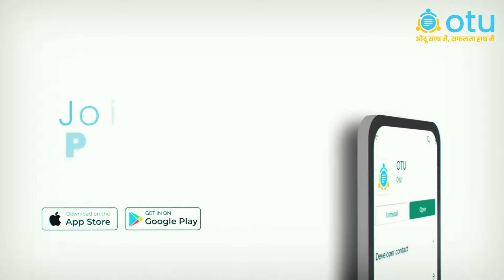OTU India - A one stop platform to explore and choose jobs of your choice on your fingertips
OTUINDIA
A one stop platform to explore and choose jobs of your choice on your fingertips.

Blue Collar Jobs:
• Workers jobs,
• Skilled Labour jobs,
• Delivery boys jobs,
• Office boys jobs,
• Tele callers jobs,
• Driver jobs,
• Engineers jobs,
• Technicians jobs,
• Security guards jobs,
• Housekeeping staff jobs,
• Hotel staff jobs,
• Sales executives jobs,
• Teachers jobs,
• Maid jobs